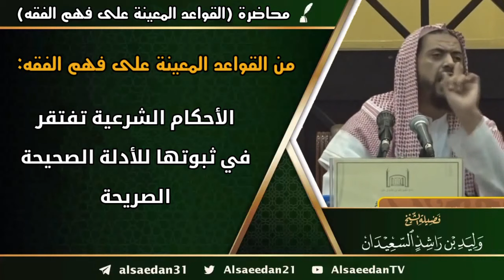من القواعد المعينة على فهم الفقه: (الأحكام الشرعية تفتقر في ثبوتها للأدلة الصحيحة الصريحة)